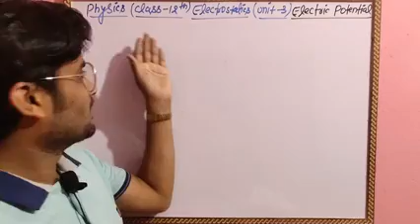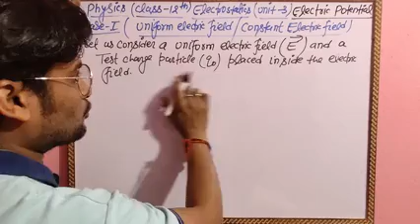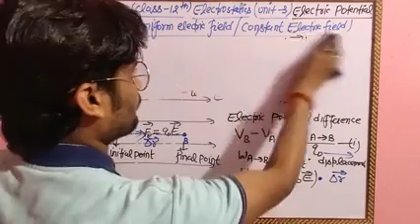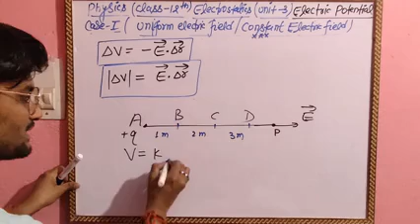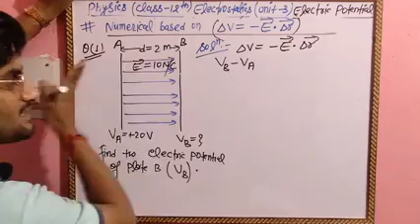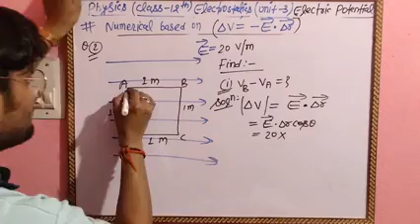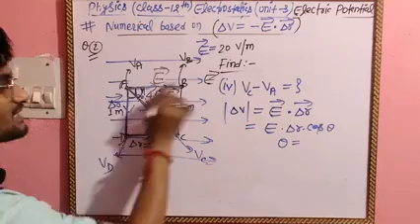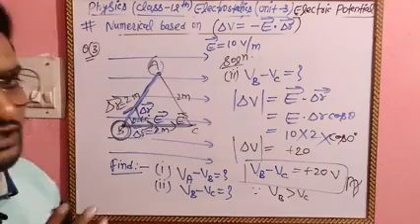Electric Potential || Part-5 || Electrostatics || Class-12/IIT/NEET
Relationship between Electric field and Electric Potential Difference.